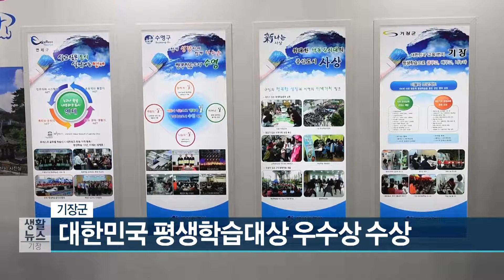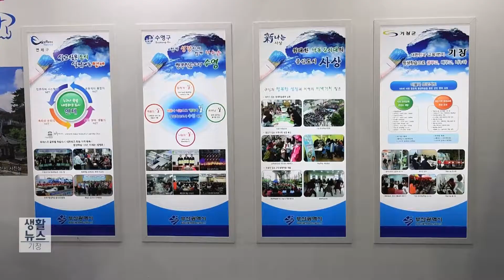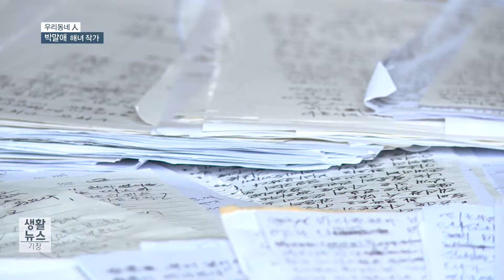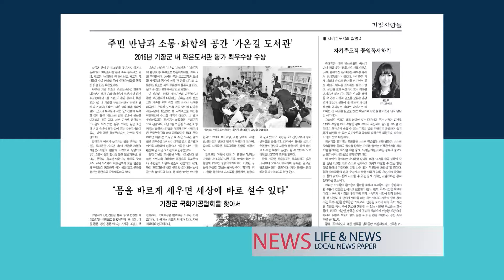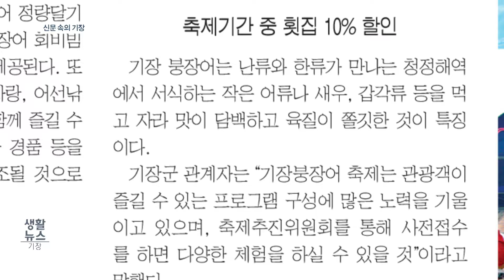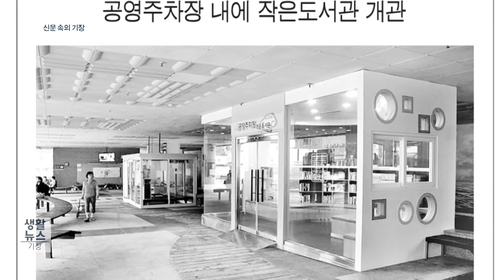생활뉴스 기장4회